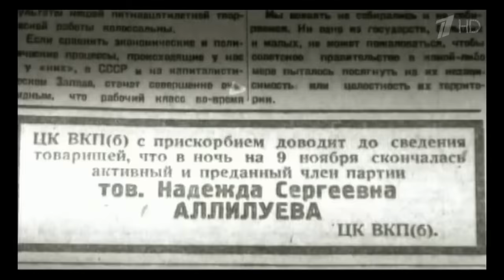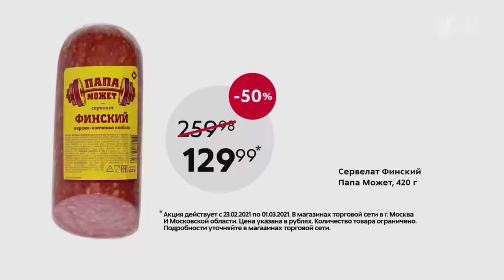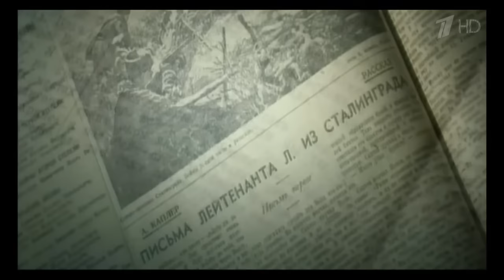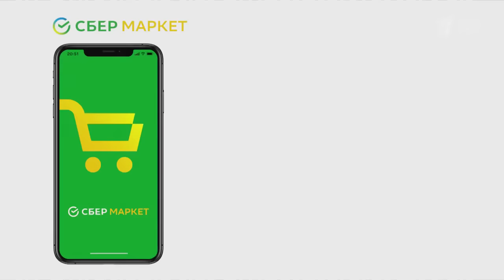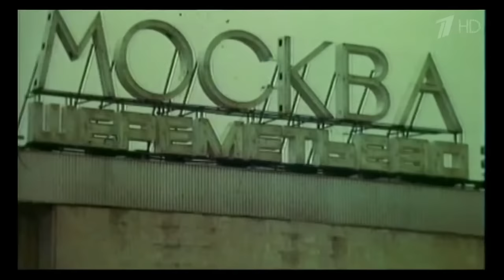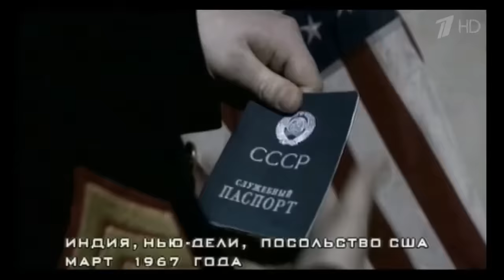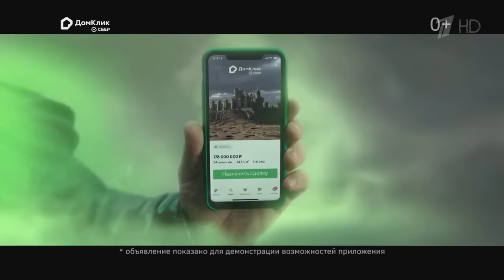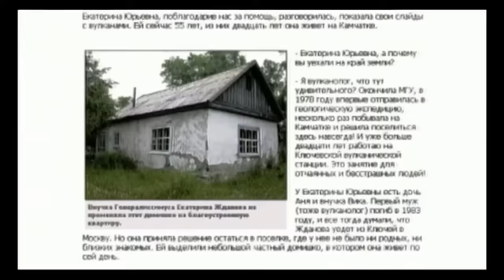«Светлана Судьба дочери вождя» Документальный фильм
Двухсерийное документально-художественное исследование жизни Светланы Аллилуевой, дочери Иосифа Сталина. В основу проекта легло сенсационное интервью Светланы. Много лет она принципиально не общалась с прессой и жила затворницей в доме престарелых в американском Висконсине. И вот она наконец нарушила свой обет молчания…В фильме использованы уникальные кадры документальной хроники и актерская реконструкция событий.